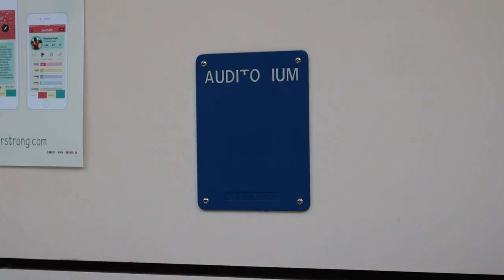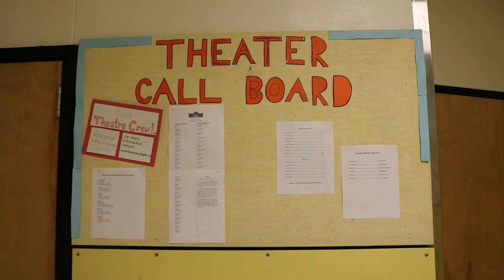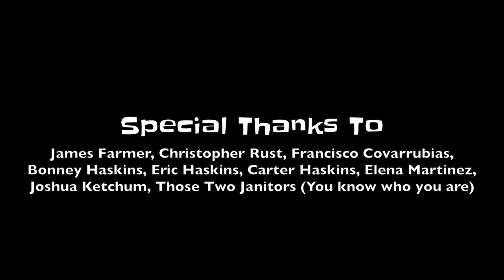CREW Episode 1 - "Pilot"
Jordan joins her high school's stage crew, followed by a cameraman.
Crew is a six episode mockumentary series following high school students in their school's stage crew. It is written and directed by Will Haskins.
Thanks so much to everyone involved! I hope you guys enjoy!
Rent I Pay by Spoon